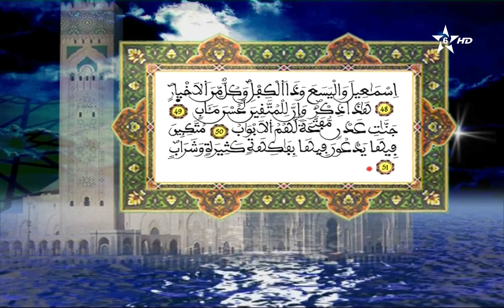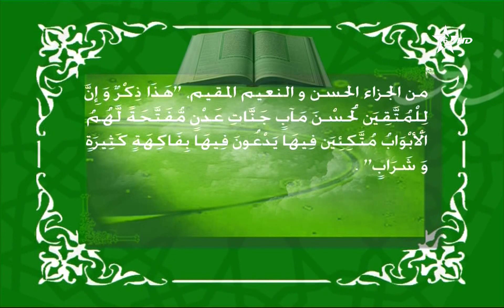46_02 - HD قراءة عبد الرحمان بن موسى وتفسير المكي الناصري - الربع 02 - الحزب 46